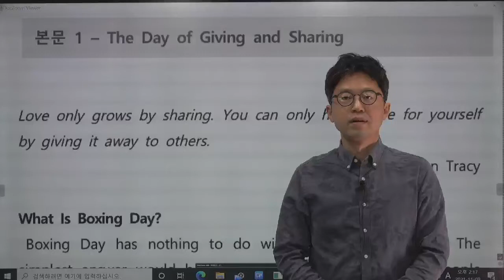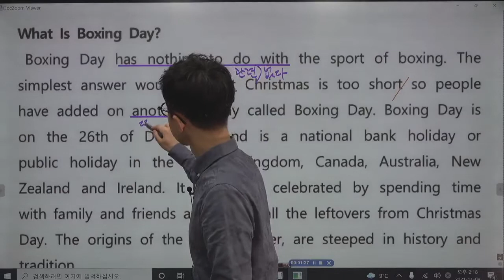[ 고2 영어 영어권문화 ] 능률 김정렬 3과 본문01